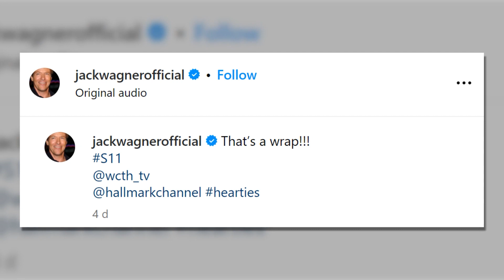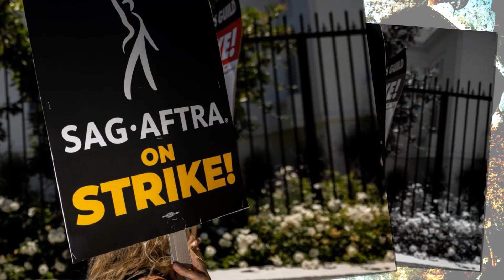How the Heart Heals: Behind the Scenes of When Calls the Heart Season 11 Filming Wrap-Up!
Actor Jack Wagner took to Instagram with an announcement that echoed through Hope Valley. "That's a wrap!!!" he exclaimed, accompanied by a video of the cast singing "That's a wrap" together. The joy and camaraderie among the cast members were evident, leaving fans eagerly anticipating the upcoming season.

The excitement reached new heights when Chris McNally, the talented actor behind Lucas Bouchard, made a notable appearance in the celebratory post. Fans flooded the comments section with expressions of joy, hoping that seeing Lucas is a sign of unexpected twists and turns in the upcoming season. The anticipation stemming from the unresolved mysteries in Season 10's finale is palpable.